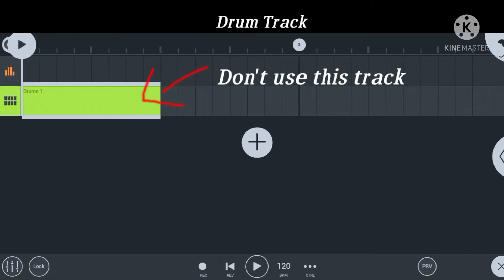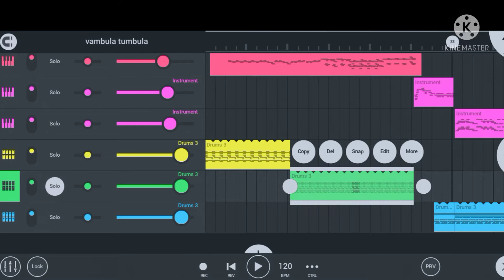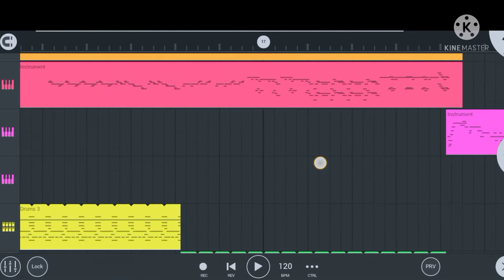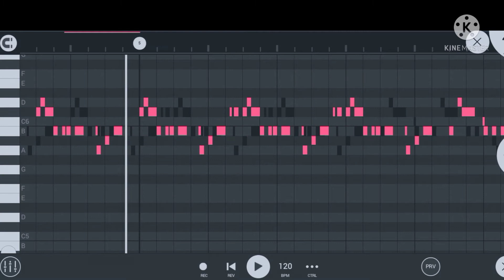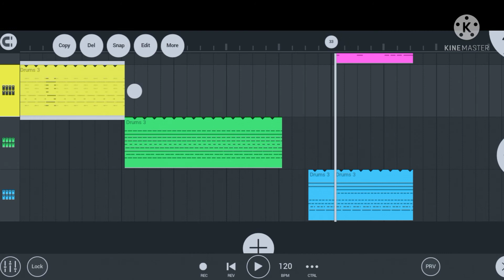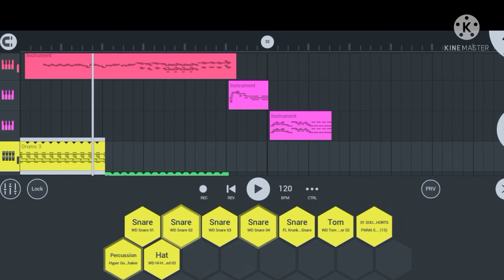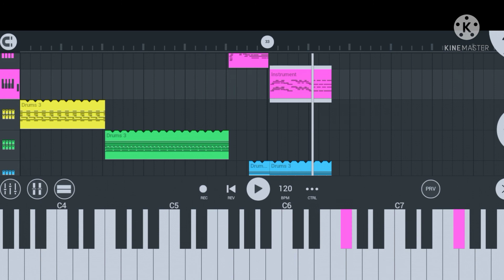Vambula Thumbula Song Making Tutorial FL Studio Mobile | Sarpatta Parambarai | santhosh Narayanan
This video present sarpatta parambarai movie vambula thumbula song making tutorial video fl studio mobile and vambula thumbula song drums beat making tutorial I will use inbuilt drum 🥁 sound sample fl studio mobile

📢 Note  : drum track I use recording track must watch   this place in video don't skip video

Audio Make it - FL Studio Mobile

Video make and edit  - see music &
Kinmaster

4. BGM & Songs Making Tutorial FL Studio Mobile